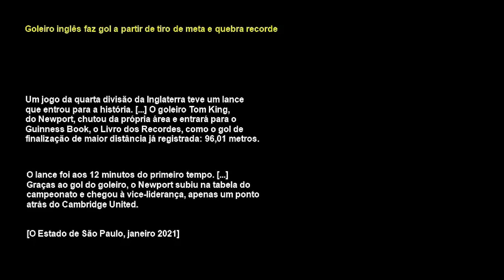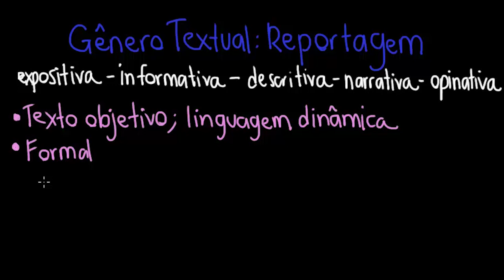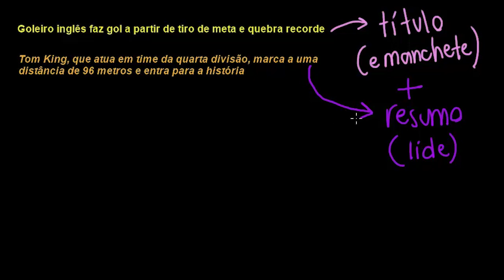Gênero reportagem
Nesta aula, apresentamos informações sobre o gênero reportagem (tanto publicada em jornais impressos quanto apresentada em jornais televisivos).